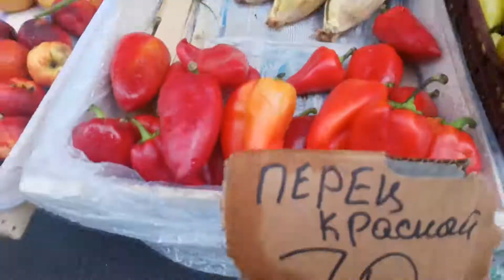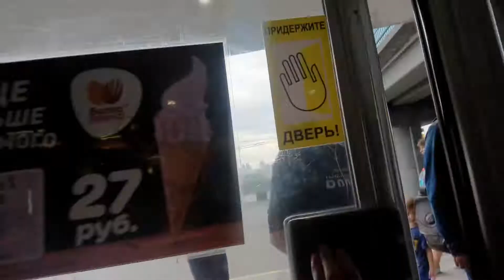Новосибирск , ул .Титова ,станция метро Площадь Маркса , станция метро Речной вокзал .